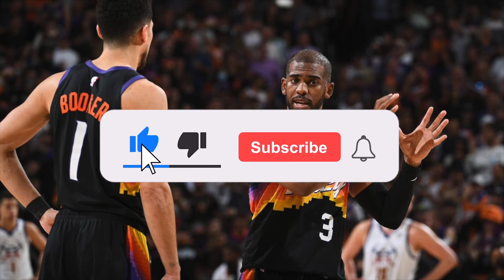CHRIS PAUL GOES CRAZY IN GAME 1! | Suns Bucks Finals Game 1 Recap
The Phoenix Suns Win Game 1 Against The Bucks and Chris Paul Went Nuclear and Played Like THE FINALS MVP!

Official NBA Finals Game 1 Recap